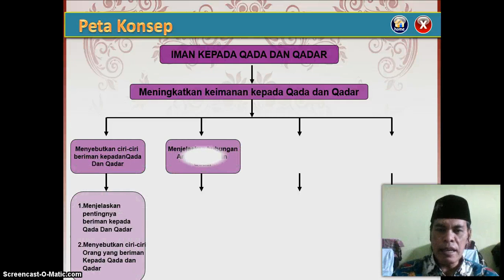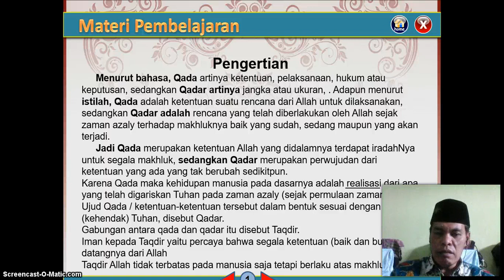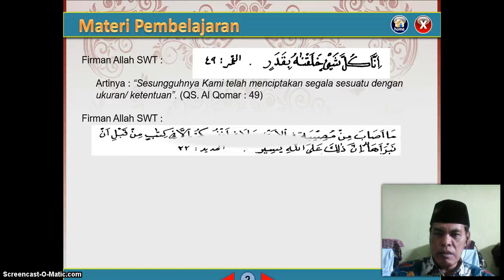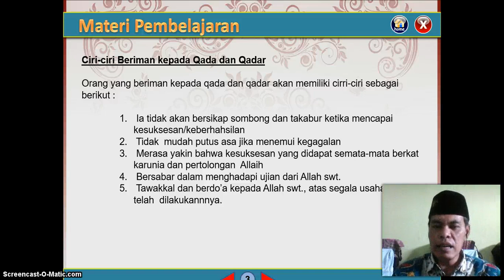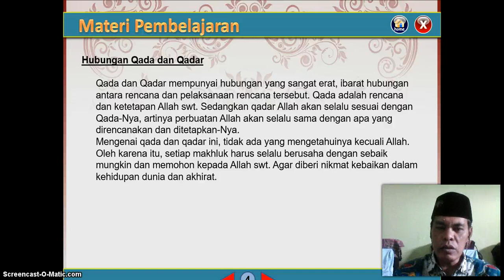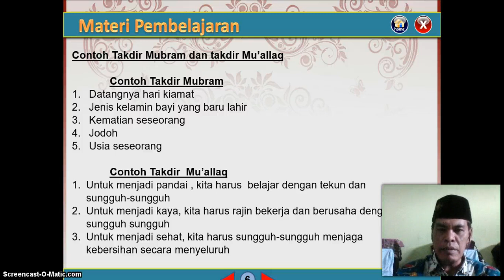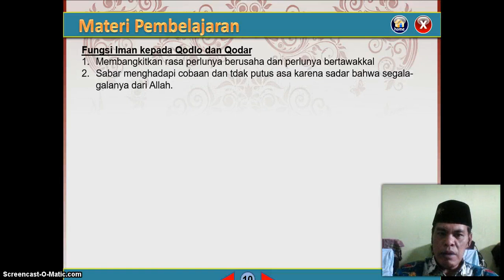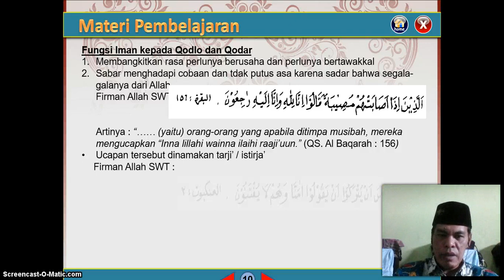BelajarbersamaSUKMA: Kelas 9 SMP AL-HIDAYAH | PAI | QODLO DAN QODAR